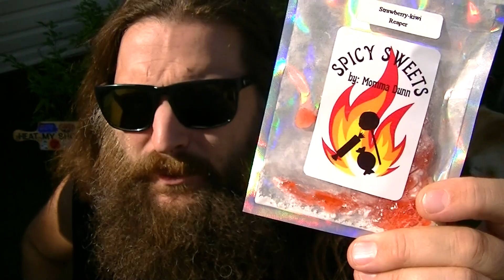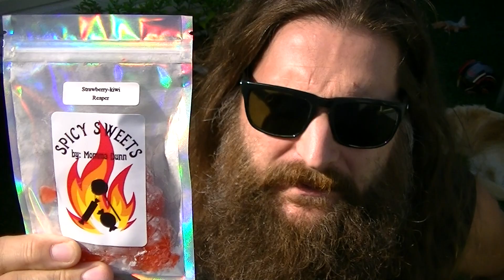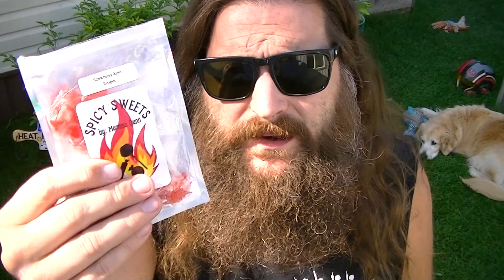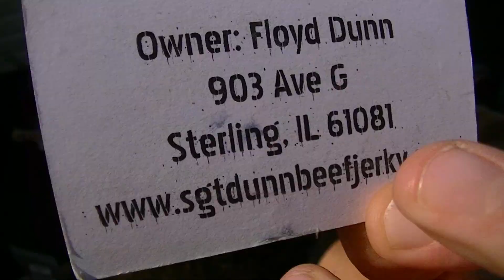Rough start to the day, but I can overcome this. Strawberry-Kiwi Reaper Spicy Sweets by Momma Dunn!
Hey; everybody! Welcome to Heat My Shorts!